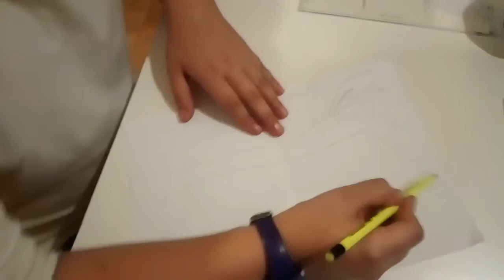Пролет на картина.